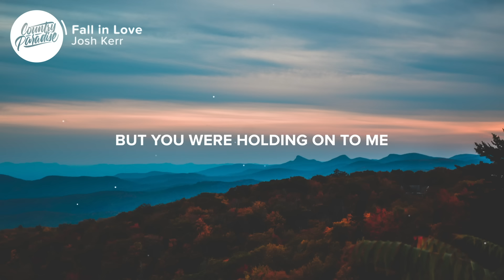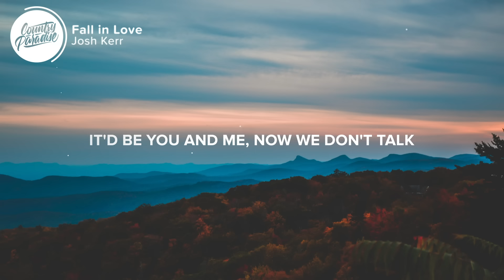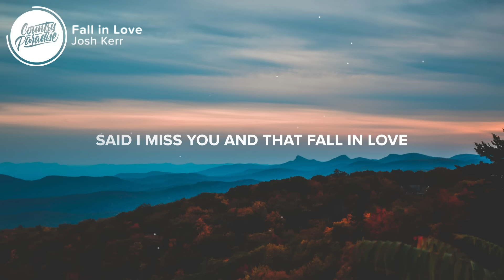Josh Kerr - Fall in Love (Lyrics)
⚡️ Spent the winter, the spring, and summer getting over you

🎤 Lyrics: Josh Kerr - Fall in Love

[Verse 1]
Leaves hanging by a thread
But you were holding on to me
And your cheeks were turning red
With the top down on that old Jeep
And I'd lie awake at night
Just to feel you breathe
When you were looking in my eyes
I sure felt like somebody

And the days got short and the nights got long
Your lips on mine was all I wanted
We met one night at the end of August

[Chorus]
Then we spent the fall in love
With my sweater slipping off your shoulders
You were smiling and pulling me closer
But all your love
It got cold by the end of October

[Verse 2]
Never thought that it would end
It was short but it was sweet
But I'd do it all again
In one half of a heartbeat

When the days get short and the nights get long
I think about us and how we thought
It'd be you and me, now we don't talk

[Chorus]
And we spent the fall in love

[Bridge]
We fell so fast
And I'd fall right back
If you called me up out of the blue
Said I miss you and that fall in love

[Chorus]
You smiling and pulling me closer

Songwriters: Emily Falvey and Josh Kerr
Producer: Josh Kerr

👨‍💻 If you like "Josh Kerr - Fall in Love" check out these other tracks:

- Jordan Rager - Somebody's Summer (Lyrics)
- Brett Eldredge - Gabrielle (Lyrics)
- Bree Doster - As Good As I Remember It (Lyrics)
- Kenny Chesney - Knowing You (Lyrics)

Picture credit
📷 McKenna Estes

👩‍💻 Share Josh Kerr - Fall in Love with your friends!